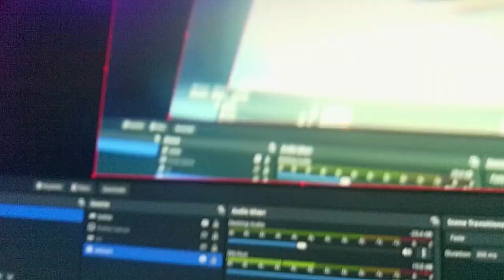this is incredibly trippy lol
just found something incredibly trippy by pointing my webcam at my monitor and thought it looked cool lol